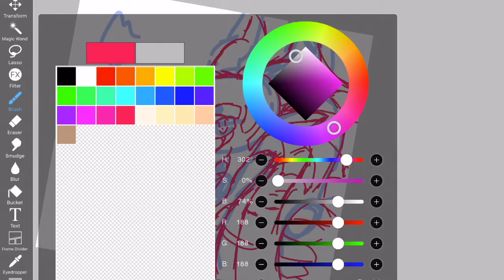(Old) The Moonlit Dragon YouTube Chanel Trailer!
Hi it’s the Moonlit dragon here again with another video! This is a video I made for an entry for anyone new to my YouTube channel! I hope it shows my Chanel well!